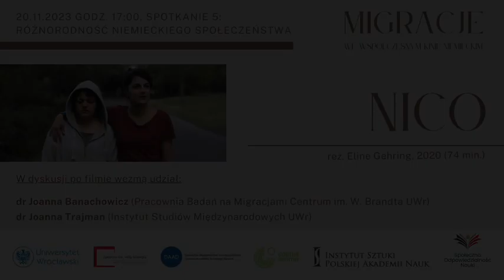"Migracje (...)” 20.11.2023 Spotkanie 5: Różnorodność niemieckiego społeczeństwa. "Nico"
Dyskusja w ramach piątego spotkania w cyklu filmowym "Migracje we współczesnym kinie niemieckim”

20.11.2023. Spotkanie 5: Różnorodność niemieckiego społeczeństwa

Nico, reż. Eline Gehring, Niemcy 2020 (74 min.)

O filmie:
Nico, niemiecka pielęgniarka o perskich korzeniach, cieszy się berlińskim latem ze swoją przyjaciółką Rosą, dopóki atak na tle rasowym nie wyrwie jej z beztroskiej codzienności. Dręczona retrospekcjami ataku, zapisuje się na treningi karate. Dzięki nim udaje jej się skanalizować gniew i odzyskać pewność siebie. Jednocześnie zmienia się na tyle, że traci kontakt ze swoim dawnym otoczeniem. Gdy poznaje Macedonkę Ronny, między kobietami rodzi się silna więź i Nico zaczyna kwestionować obraną przez siebie ścieżkę.

„’Nico’ dobrze przedstawia wszystko to, co dzisiaj często jest określane lekceważąco jako politycznie poprawne, i udowadnia, że nie musi się to odbywać kosztem estetyki, narracji, napięcia czy humoru. Wręcz przeciwnie, ten piękny, porywający debiut opowiada poruszającą historię o przyjaźni, usamodzielnianiu się oraz pokonywaniu traumy, bez hollywoodzkiego katharsis i poza stereotypami, ale wciąż z iskrą nadziei.” [EPD-Film]

„Media mają duży zasięg i silny wpływ na nasze postrzeganie rzeczywistości. Tworzą trwałe obrazy, które kształtują całe społeczeństwa. Dlatego pilnie potrzebujemy filmów, które są tak różnorodne, jak ich widzowie. I to nie tylko pod względem ich pochodzenia i płci, ale także wieku i seksualności. Nadszedł czas na długo oczekiwaną zmianę w niemieckim krajobrazie filmowym – reprezentacja ma kluczowe znaczenie.” [Eline Gehring]

Wyróżnienia: Nagroda publiczności na Festiwalu Kina Niemieckiego FILMZ (2021), Nagroda Maxa Ophülsa dla najlepszej aktorki młodego pokolenia (Sara Fazilat, 2021), Bawarska Nagroda Filmowa dla najlepszej aktorki młodego pokolenia (Sara Fazilat, 2022).

W dyskusji wzięły udział:
dr Joanna Banachowicz (Pracownia Badań na Migracjami Centrum im. W. Brandta UWr) i dr Joanna Trajman (Instytut Studiów Międzynarodowych UWr).